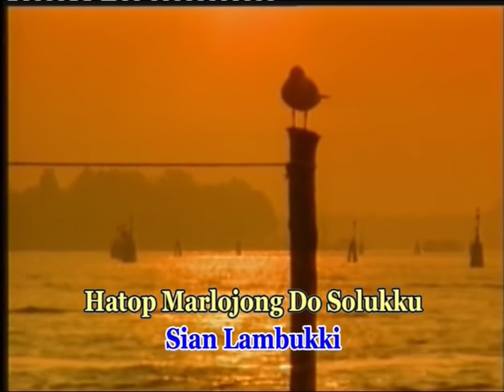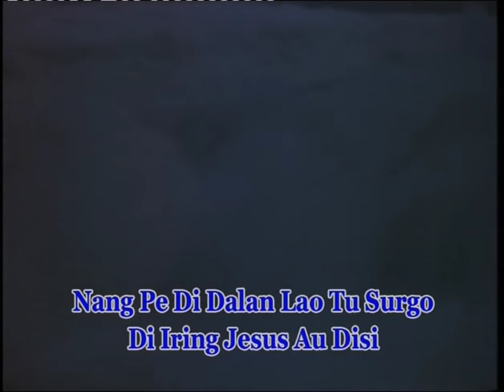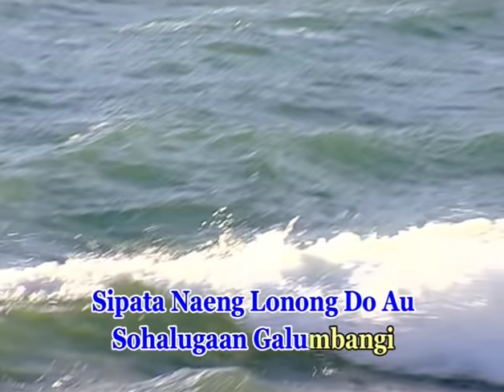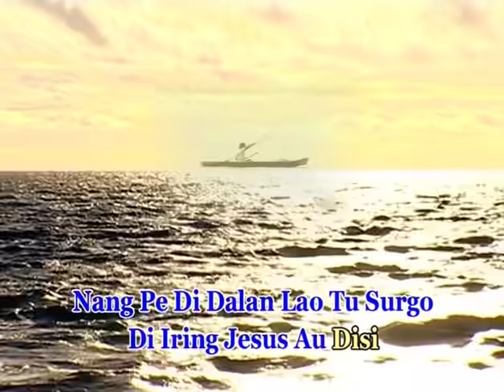Nang Gumalunsang - Victor Hutabarat (Video)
Lagu "Nang Gumalunsang" terdapat di album Rohani Batak

Nang gumalunsang angka laut
Nang rope halisungsung i
Lao makharophon solungki
Molo Tuhan parhata saut

mandok hata na ingkon saut
sai saut do i

ndang be mabiar ahu disi
mangalugahon solukki
ai Tuhanku dongaki
ai tung godang pe musukki

na mangharophon solungki
sai dao do i
sian lambungki

hatop marlojong do solukku
tu labuhan na sonang
naso adong be
dapot hasusahan i

tudos tu si nang pardalanan ki
lao mandapothon surgo i
sipata naeng lonong do ahu
so halugahan galumbang i

tu dia ma haporusanki
ingkon hutiop
tongtong Jesus i

ditogu - togu tanganku
di dalan na sai maol i
di parungkilon hasusahan
tung Jesus haporusan ki

nang pe di dalan lao tu surgo
di iring Jesus ahu disi